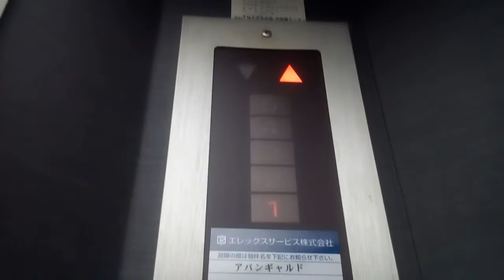三菱エレベーター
高知市付近某ビルにあります。まだ未更新のままで運転しています。機種は中期エレペットアドバンスvです。
メーカー:三菱
設置年:1980年代後半
定員:6名
積載:450kg
キャンセル機能:なし
アナウンス:なし
戸閉ブザー:なし
到着ベル音:なし
ボタン確認音:なし
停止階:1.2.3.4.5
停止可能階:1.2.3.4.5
管理会社:エレックスサービス
撮影:NEC LAVIETabE PC-TE508BA (2021年9月19日撮影)